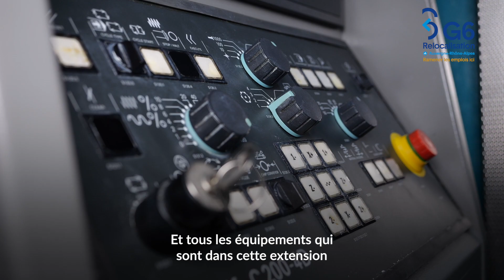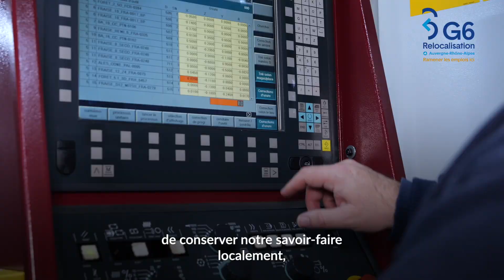📍Relocalisation industrielle 2023 - Bouverat Pernat [Haute-Savoie]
Interview dans le cadre d'une série de vidéos "Auvergne-Rhône-Alpes : moteur de la renaissance industrielle de la France", autour de 9 portraits d'entrepreneurs accompagnés par Auvergne-Rhône-Alpes Entreprises

Partenariat en TV 📺 sur BFM LYON et en digital 📱 sur BFM Business